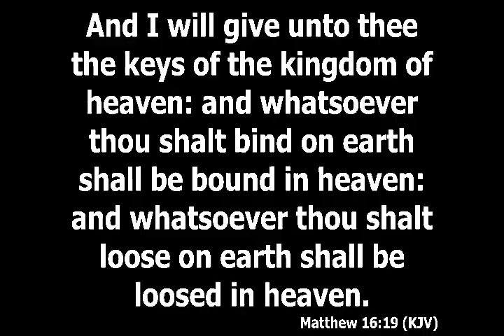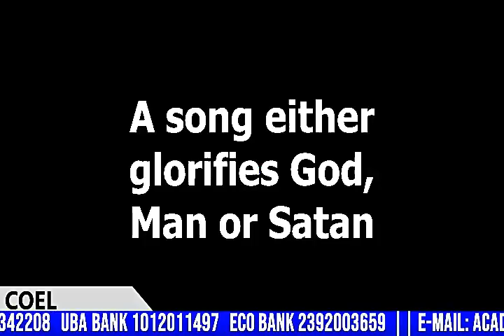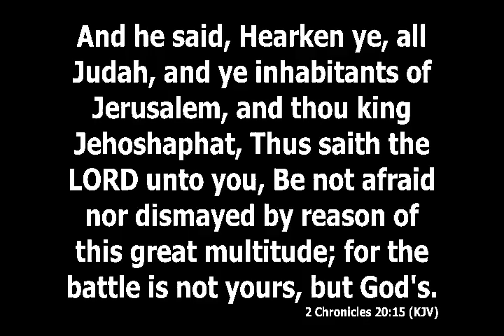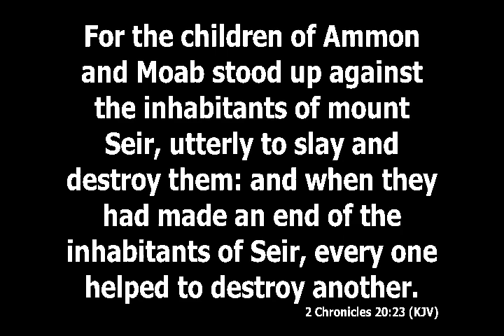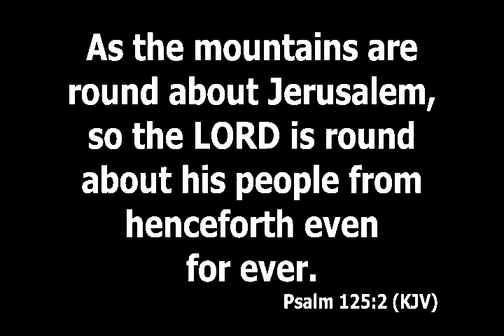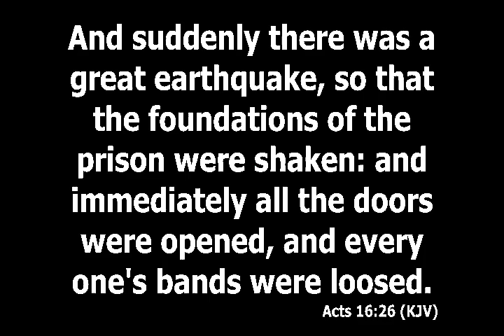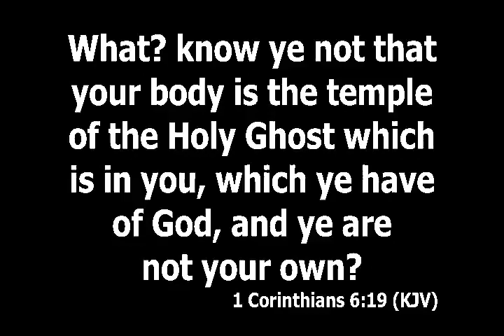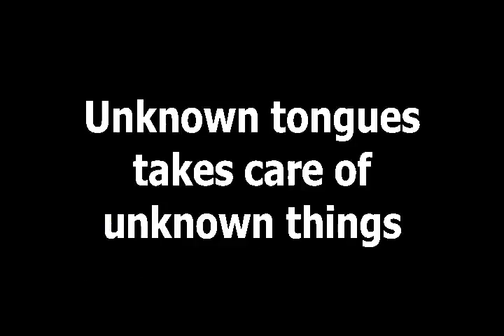PRAISES AS A WEAPON OF WAR__Sunday July 16th, 2023__Rev. S.O. Academe